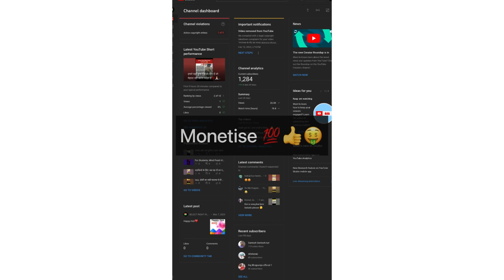active copyright strike, channel Monetize hoga ya nahi?